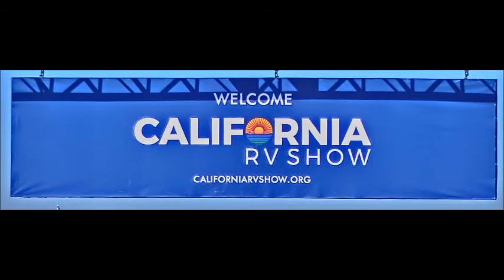2019 California RV Show #2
2019 カリフォルニア RV ショー #2